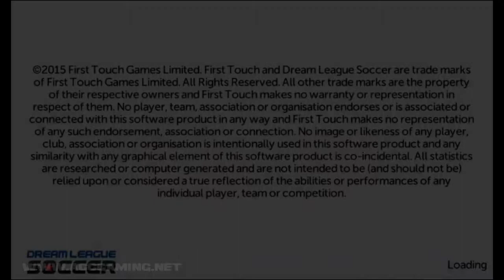Dream League Soccer 2015 Gameplay #2 : Best Offline Soccer Game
Here I will show the latest gameplay from Dream League Soccer 2015.

The gameplay shown is Arsenal vs FC Porto.

I play this Android soccer game on the Samsung Galaxy Tab 3V which has only 1GB of RAM.

There aren't many soccer games that can run well on smartphones with 1GB of RAM.

Of course this sports game is highly recommended for those of you who are looking for what football games are compatible with 1GB RAM android devices.

Dream League Soccer 2015 Android is very light and comfortable to run on devices with 1GB RAM.

Gear:
- Smartphone: Tablet Samsung Galaxy Tab 3V
- Screen Recorder Apps: Mobizen
- Recording sound on PC using: Audacity
- Cable to record sound: Fender jack cable + jack converter
- Soundcard to record sound: Behringer U-Phoria UM2
- Sound editing via: Audacity (PC)
- Video editing via: VSDC.